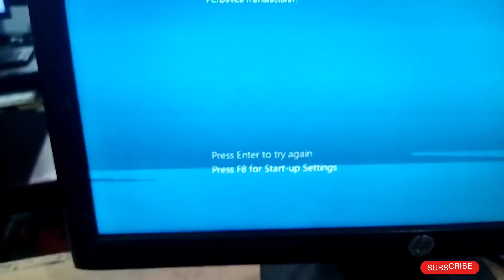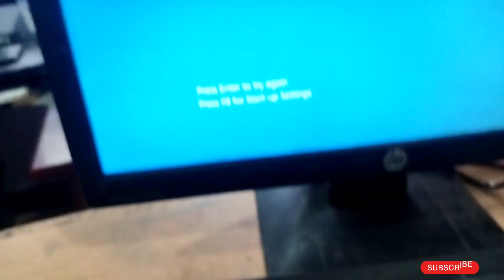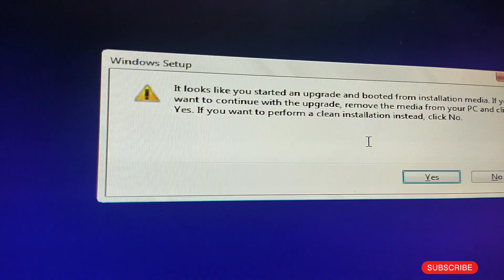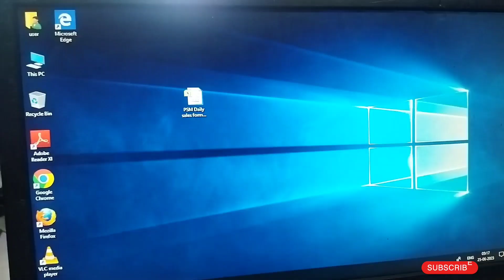YOUR PC /DEVICE NEEDS TO BE REPAIRED,Windows 7,8,10,11.......RECOVERY, Error code :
Your PC / Device needs to be repaired
Required device isn't connected or can't be accessed.
bootable pendrive
How to create bootable usb pendrive?

How to get to your Boot Menu or your BIOS settings? Every PC has different hot-keys that go to these settings.

hotkeys for the boot menu and BIOS

Computer Manufacturer   Boot Menu Key    BIOS Key
ACER SERIES
ACER Esc, F12, F9 Del, F2
ACER F12 F2
ACER F12 F2
ASUS SERIES
ASUS F8 F9
ASUS Esc F2, F9
ASUS F8 F2, DEL
ASUS Esc F2
COMPAQ
COMPAQ Esc, F9 F10
DELL SERIES
DELL F12 F2
DELL F12 F2
DELL F12 F2
DELL F12 F12
HP SERIES
HP Esc, F9 Esc, F10, F1
HP Esc F10
HP Esc F10
HP Esc F10
HP Esc Esc F10
HP Esc Esc
HP Esc F10
HP Esc Esc
LENOVO SERIES
LENOVO F12, F8, F10 F1, F2
LENOVO F12 F1, F2
LENOVO F12 or Fn + F11 F2
SAMSUNG SERIES
SAMSUNG F12, Esc
SAMSUNG Esc F2
SAMSUNG Esc F2
SONY SERIES
SONY F11, ASSIST F1, F2, F3
SONY F10, ASSIST F2
TOSHIBA SERIES
TOSHIBA F12 F1, Esc
TOSHIBA F12 F12
MOTHERBOARDS
ASUS F8 Del
GIGABYTE F12 Del
MSI F11 Del
INTEL F10 F2
ASROCK F11 F2, Del
EVGA F7 Del
OTHER MANUFACTURERS
XIAOMI Fn +F2 (Choose Boot Menu) Fn +F2 (Choose BIOS Setup)
PANASONIC F2 (go to the exit and then choose boot order) F2, Del
NEC F5 F2
PACKARD BELL F8 F1, Del
eMCHINES F12 Tab, Del
FUJITSU F12 F2
GATEWAY F11, Esc, F10 F2, Del
iBALL F9 (Choose your media under boot option) Del
HUAWEI F2 F12
SHARP F9 F2